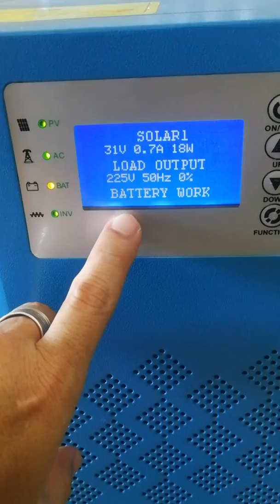ไฮบริดออฟกริด 1.6K24V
เปลี่ยนระบบเดิมที่โดนฟ้าแฉลบ ภาคชาร์จเอซีพัง มาตัวใหม่ลงกราวด์พร้อม จ่ายตู้เย็น ปั้มน้ำอีตโนมัติ 2 ตัว ไฟในบ้านทั้งหลัง พัดลม 2 ตัว